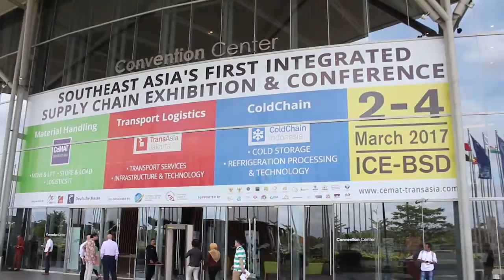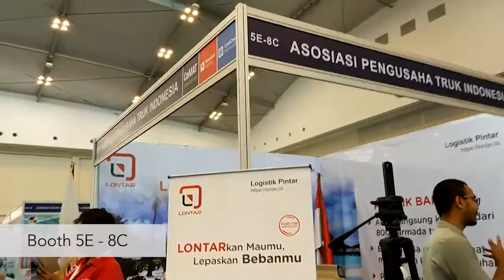LOKASI BOOTH LONTAR DI EVENT ICE BSD CITY TANGERANG (2 - 4 MARET 2017)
Platform pencarian truk online Lontar memberikan banyak keuntungan, mulai dari pencarian armada secara cepat, harga yang kompetitif, keamanan barang Anda selama dalam perjalanan, hingga berbagai program promosi yang menarik.
Lontar merupakan one-stop solution bagi segala kebutuhan logistik perusahaan di Indonesia. Hal ini guna menjawab sekaligus mengantisipasi pertumbuhan keperluan logistik di Indonesia yang mulai beralih ke era digital dan bersamaan dengan pertumbuhan ekonomi di sektor retail dan industri pada umumnya yang lebih ter-integrasi.
Sebagai platform online di bidang logistic marketplace, Lontar dimulai dengan layanan trucking pada tahun 2016 dan akan meliputi pergudangan serta layanan kurir pada 2017.